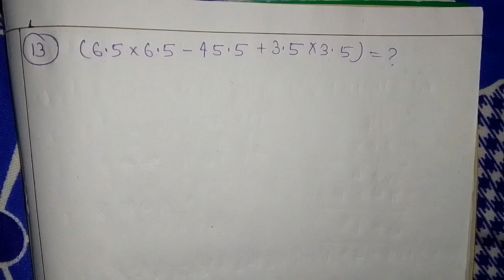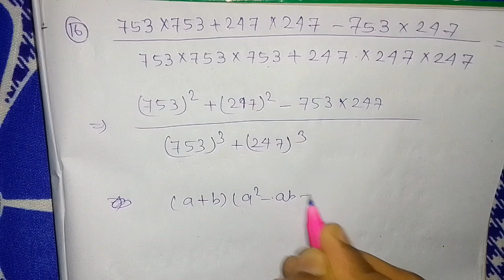Simplification part 5 || Question on Simplification || सरलीकरण part 5 || By SUJAL SHAW 📗🖊️📝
SIMPLIFICATION is a mathod of solving a math question. By this mathod we solve any difficult problem of math .